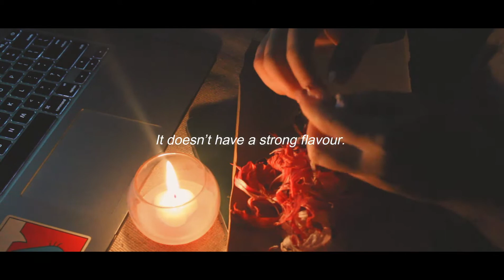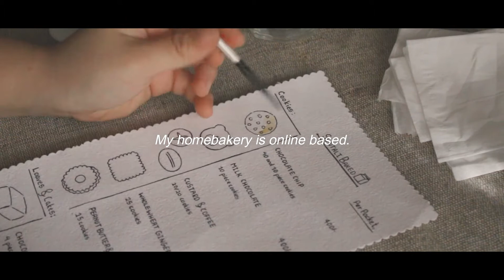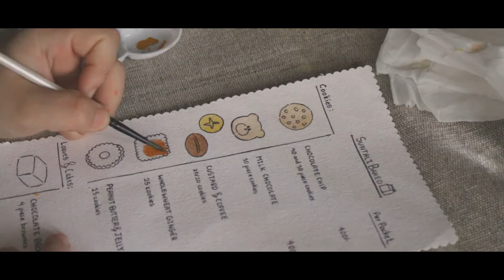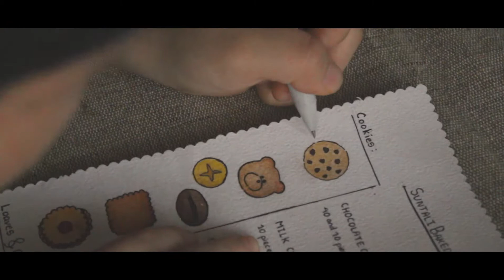VLOG | Soysauce eggs, menu and packaging for my homebakery🍪